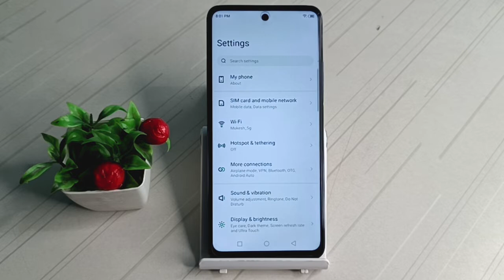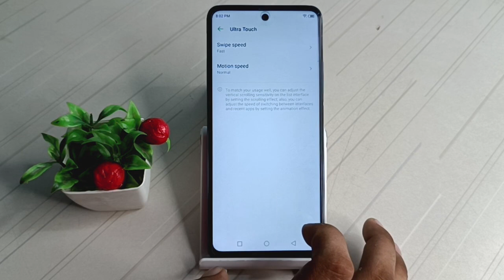How to fast your phone swaip speed nin poco C31,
.how to fix lag in free fire| jio phone speed kaise badhaye| how to increase ram in poco x3| poco c31 swipe gesture| mi phone ki speed kaise badhaye| mi phone speed kaise badhaye| how to increase movement speed| phone speed kaise badhaye| slow phone speed| how to hide navigation button in poco c31| how to hide back button in poco c31 mobile| phone speed up| poco c31 swipe gesture setting| how to enable 120hz refresh rate display on poco x2